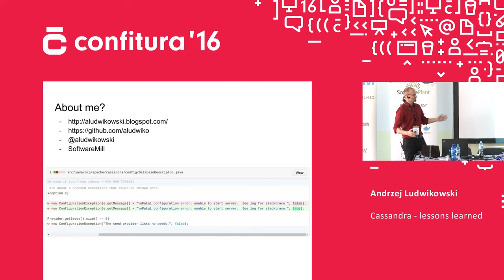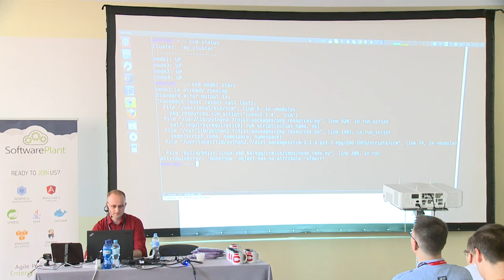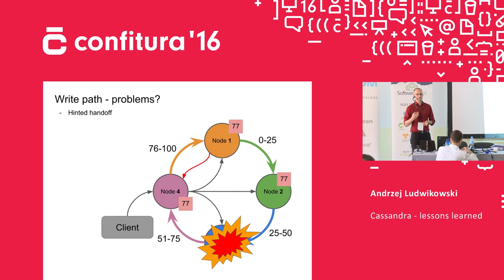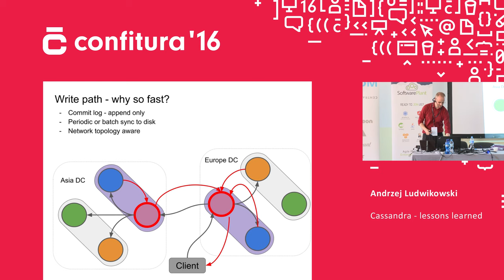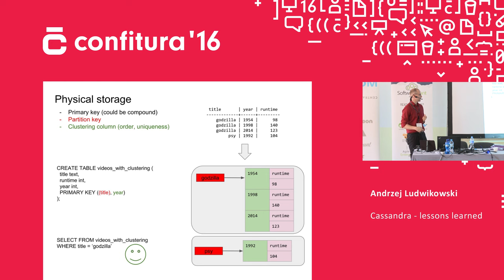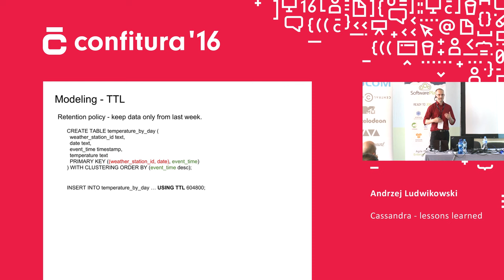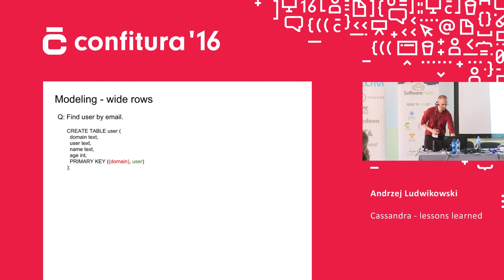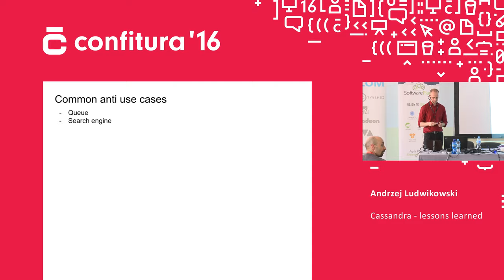2016 - Andrzej Ludwikowski - Cassandra - lessons learned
W pierwszej części prezentacji chciałbym opisać jak wygląda architektura Cassandry i dzięki jakim trickom jest tak szybka jak powiadają. W drugiej pokazałbym jakie są najczęstsze strategie i błędy przy tworzeniu modelu danych w Cassandrze, który wymaga zupełnie innego podejścia i sposobu myślenia.
Materiału jest dość dużo i przewidziane jest demo, dlatego pierwszą cześć chciałbym pokazać dość szybko, żeby móc przejść do bardziej ciekawych rzeczy. Osoby nie mające wcześniej styczności z Cassandrą nie powinny mieć problemów z obiorem całości.